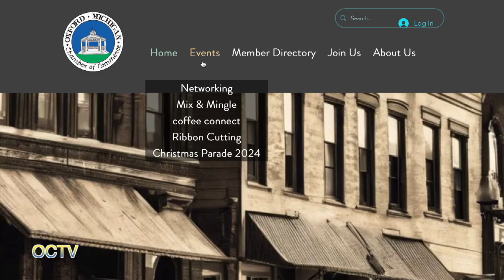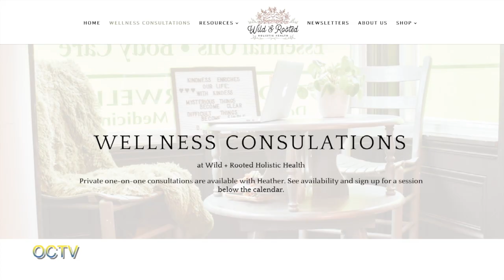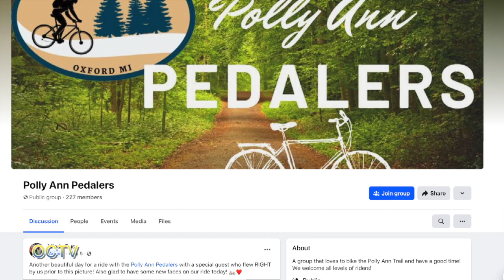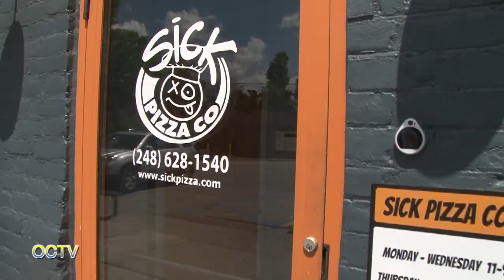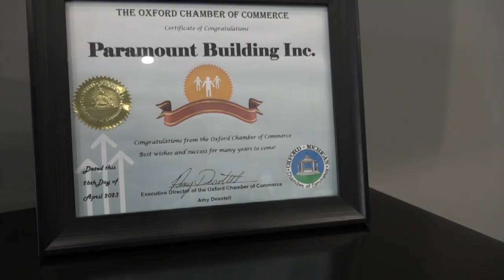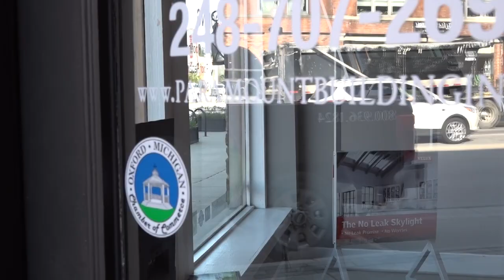Following up on some Ribbon Cuttings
Featuring Wild & Rooted, Oxford Bike Shoppe, Sick Pizza, Design by Chance, and Paramount Roofing.